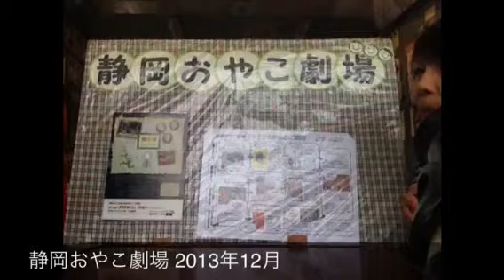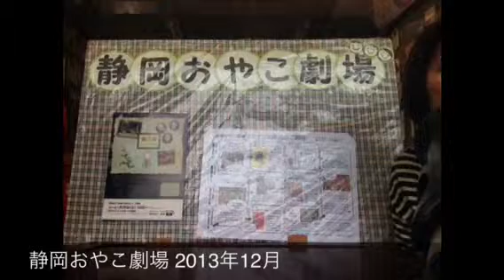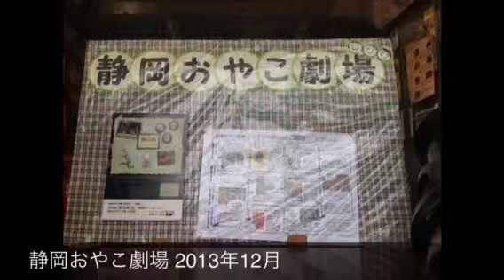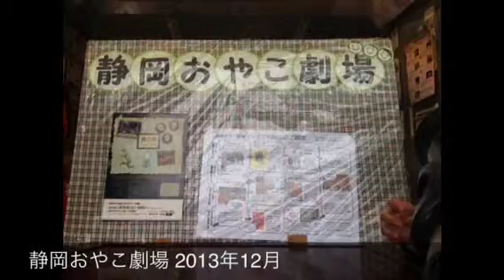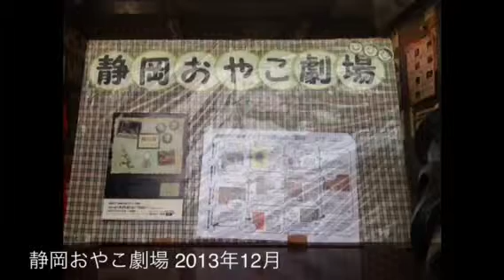本年最後の静岡おやこ劇場！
2013年もあと少し。
番組最終木曜日、今年最後の静岡おやこ劇場情報は？